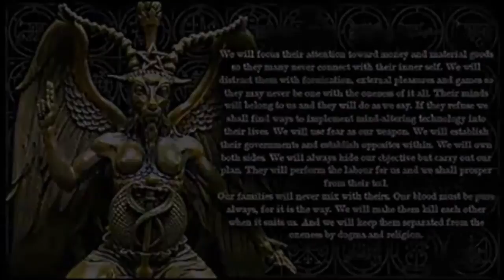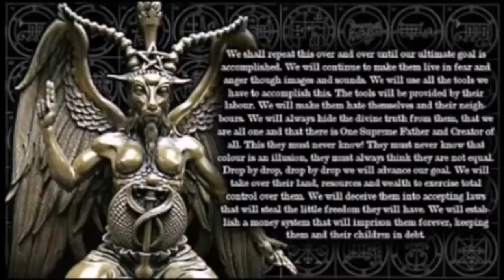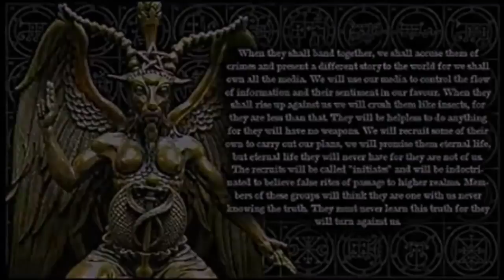Flat Earth Most Shock Top - [the skeleton key]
Please share this, the message didn't make complete sense in 2009 but does now! Flat Earth is the Skeleton!!! Thanks